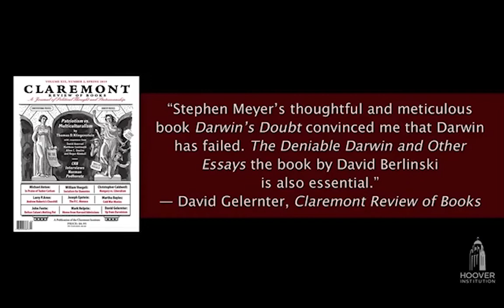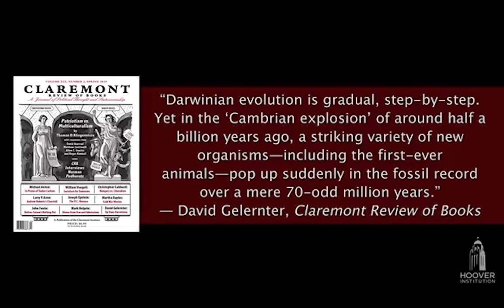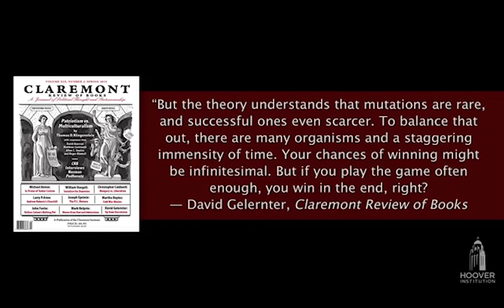Charles Darwin's Theory of Evolution WRONG?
Looking at Mathematical Challenges to Darwin's Theory of Evolution by Uncommon Knowledge interview. Connecting it to Zora Neale Hurston anthropologist from, my professor from Whittier Colege.